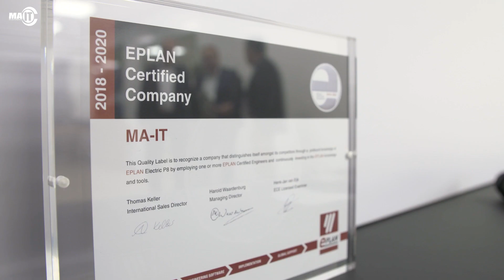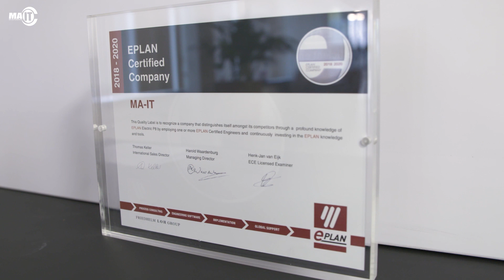Waarom werken met of bij een EPLAN Certified Company zo handig is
MA-IT MyAutomation is een EPLAN certified company. We hebben in Nederland de meeste Hardware Engineers en Electrical Engineers opgeleid tot EPLAN certified engineer. Dit is uiteraard een hele investering, maar het opleiden van onze engineers is extreem belangrijk. Er zijn dan ook bijna geen limieten aan opleidingsbudgetten.

MA-IT MyAutomation vindt opleiden zo belangrijk dat we een eigen opleiding hebben ontwikkeld; de IA Professional Academy. Ontwikkeld door Engineers voor Engineers.
Voor meer informatie over de carrière mogelijkheden bij MA-IT, kijk je op onze site;

Voor meer informatie over de geweldige mogelijkheden van EPLAN, kijk je op

Voor meer informatie over de IA Professionals Academy, kijk je op

Nederlandse transcriptie

Wij staan bekend om onze diepgaande kennis en kunde. Daarom ben ik trots dat MA-IT een EPLAN certified company is.

EPLAN help bedrijven in de industriële automatisering om te komen tot een zo efficiënt mogelijk engineringsprocess. Wij doen dit onder andere door het leveren van de marktstandaard op het gebied van ontwerp software voor elektrotechnische engineering.

Met deze certificering laat een engineer zien dat hij alle aspecten van de software beheerst, en dus eigenlijk die efficiencyslag die we voor ogen hebben, realiseert.

Net als de meeste engineers bij ons ben ik ook een EPLAN certified engineer. Je wordt dat door diverse opleidingen te doen die EPLAN aanbiedt.

Wat ik merk is dat overal waar EPLAN wordt gebruikt bij bedrijven daar worden mensen opgeleid tot een bepaald niveau en dat niveau is niet certified maar meer een basisniveau. Ik merk dat als ik daar kom, dan heb ik gewoon veel meer kennis van het product EPLAN. Daarmee ben ik gewoon veel sneller en efficiënter.

Als een bedrijf gecertificeerd wordt dan laat eigenlijk het bedrijf zien als eerste dat een significant deel van hun engineers gecertificeerd zijn als EPLAN certified engineer en daarnaast laten ze zien dat zij de ontwikkeling van hun medewerkers erg serieus nemen. En als laatste laten ze naar de markt zien, hun eigen klanten dat ze kwaliteit in hoog vaandel hebben staan.

Onze opdrachtgevers komen niet bij ons met eenvoudige rood blauw vraagstukken maar met complexe engineering vraagstukken waar diepgaande kennis voor nodig is.

Deze certificering geeft ons dan ook een competitief voordeel in een veeleisende markt. De meerwaarde dat ik certified engineer ben is voor mij dat ik merk dat collega's naar me toe komen met vragen over EPLAN en dat ik die eigenlijk altijd wel weet, en dat ik mijn collega's daarmee kan helpen.

Dat is echt fantastisch!